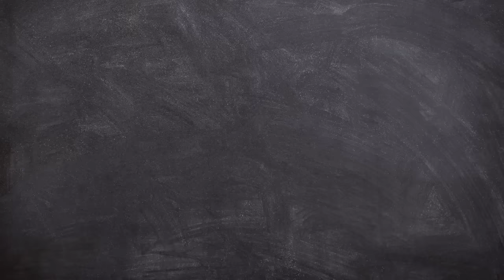Il delitto del bagagliaio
E' la notte tra il 17 e il 18 Dicembre del 1993 a Cignano di Offlaga una frazione , nelle campagne della Bassa bresciana, un paese del nord avvolto dalla nebbia e travolto da un freddo pungente. Mancano solo 8 giorni al Natale e una coppia si apparta in auto in mezzo ai campi, quando subisce una brutale aggressione a scopo di rapina, un'aggressione che finirà nei peggiori dei modi.

00:00 Introduzione
00:18 Il delitto del bagagliaio
01:40 La rapina
08:10 Chiara si libera
10:13 I coniugi
10:44 I rapinatori
12:37 Il femminicidio di Mara Facchetti
13:53 Tg locale
15:19 Vi saluto con un bacione 😘🤗❤️